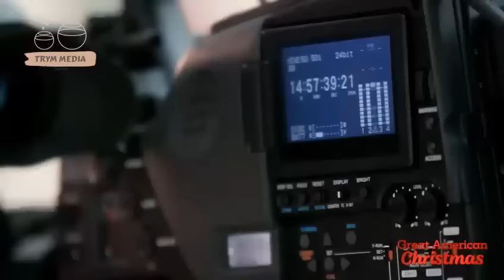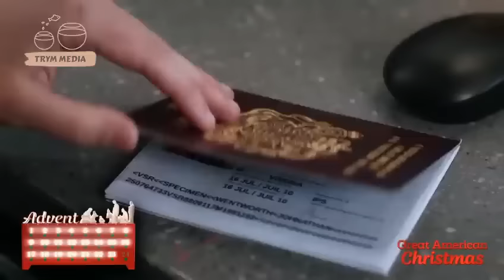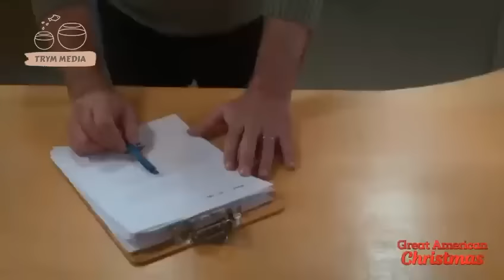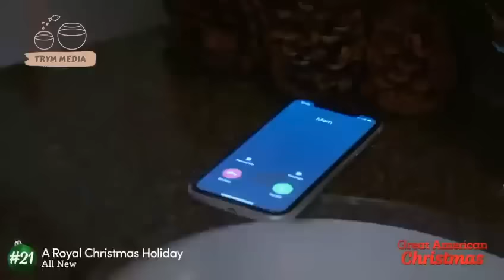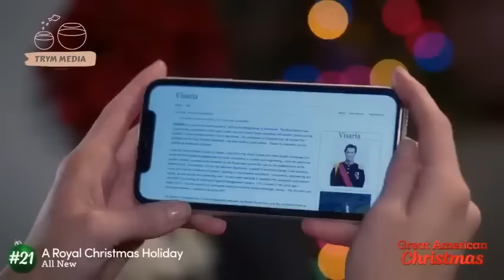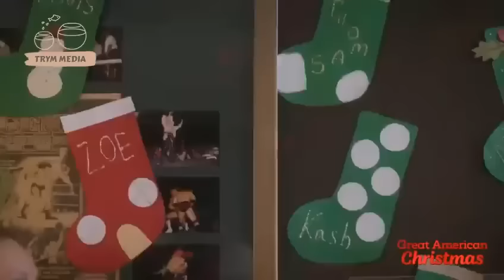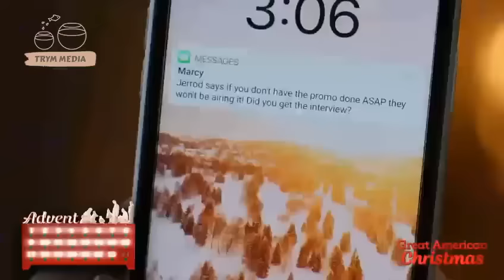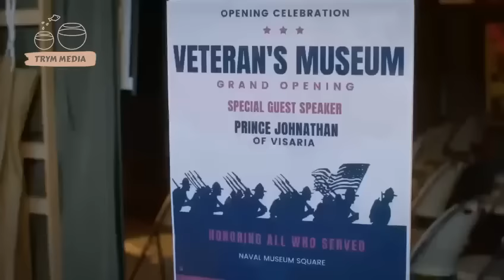A Royal Christmas Holiday 2023 - New Hallmark Romance Movies -2023 Holiday Movies 2023